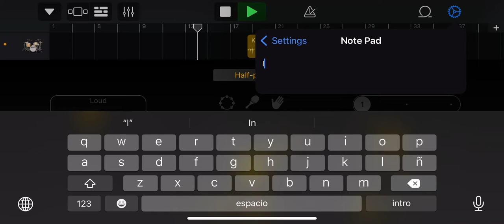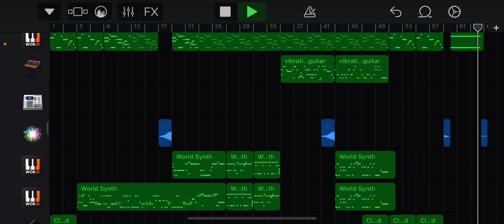Sonic exe Knuckle’s fnf song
Knuckles from the sonic exe mod from triple trouble